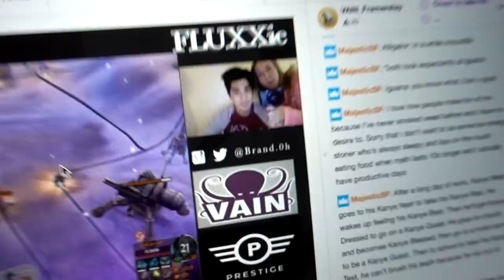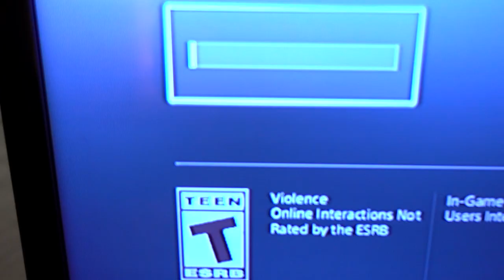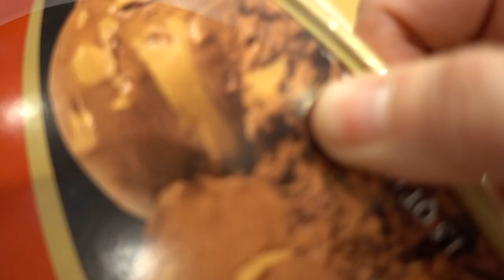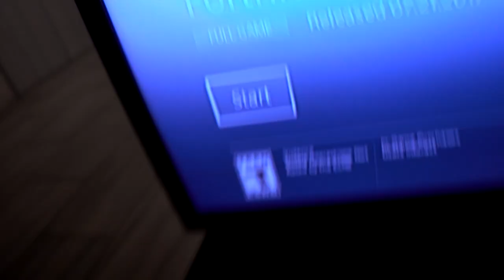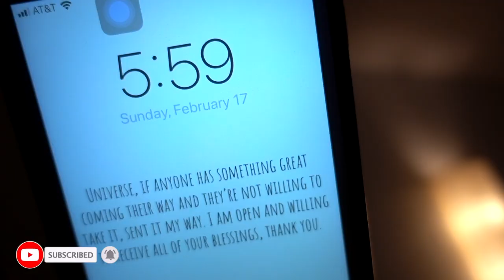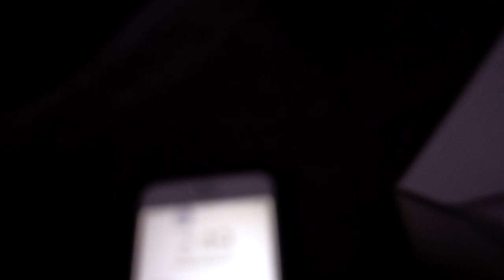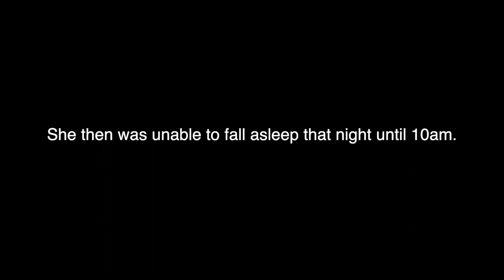I stayed up all night for no reason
Don't stay awake all night! I tried staying awake to get back on schedule... ended up LOSING MY MIND.

Vampire Underground - Mind benders - Ditties 5 EDM
Renaissance - Ignite - Marquee Glitch EDM
Rococo Dinner - Curt Cress, Chris Weller - Kitchen Stories
Blacklight Rollercoaster - Mind Benders - Ditties 5 EDM
Where Did You Go - Claud Quidde - Broken Dreams